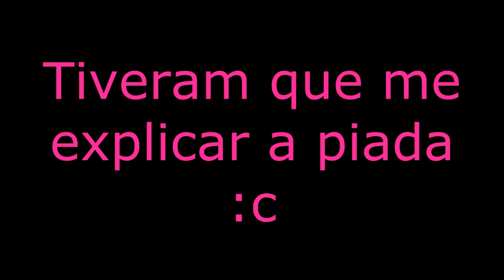34# - Mo'nerds - Família de tartarugas